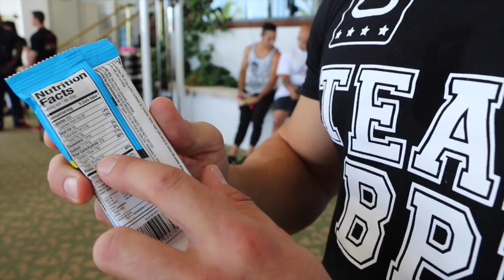JE FAIS TESTER LES NOUVELLES BARRES PROTEINEES de BPI - CHOCOLAT BLANC PRETZEL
JE FAIS TESTER LES NOUVELLES BARRES PROTEINEES de BPI - CHOCOLAT BLANC BRETZEL lors de l'inauguration du TD Fitness Gym.